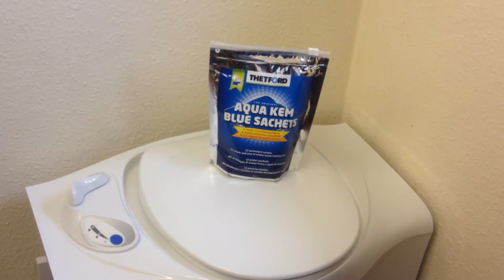Toilet Chemical Sachets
Bradtech Caravan and Motorhome Toilet Accessories